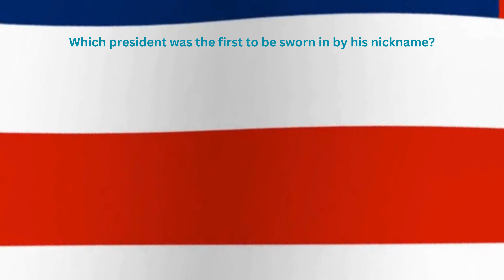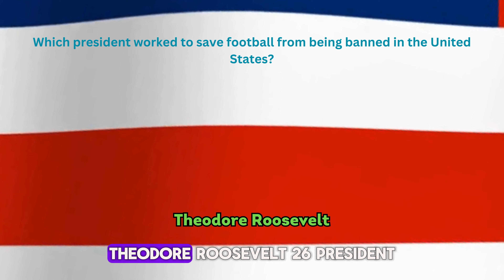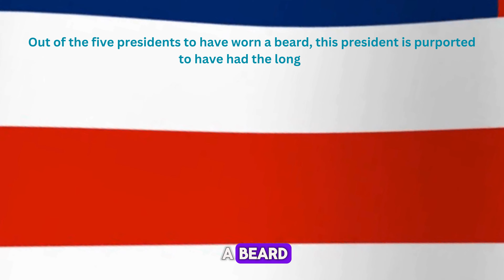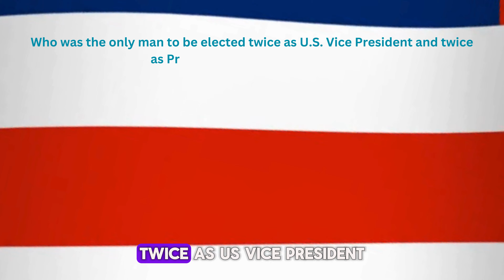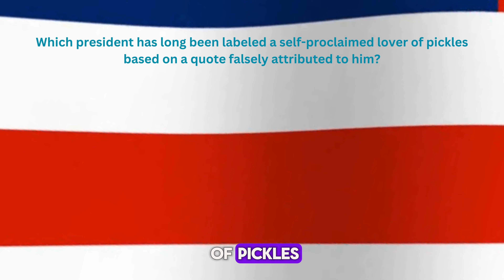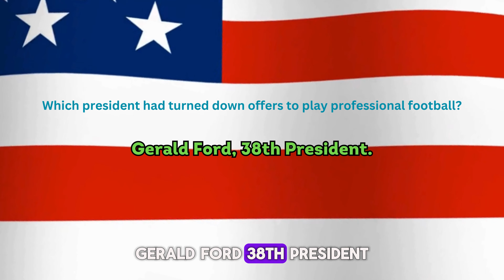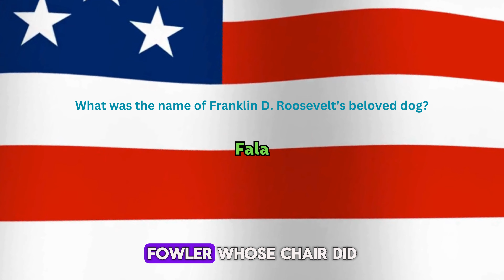Ultimate US Presidents Quiz PART 2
Welcome back, history buffs and trivia enthusiasts, to the ultimate test of your presidential prowess! In this highly anticipated sequel to our first US Presidents Quiz, we dive deeper into the fascinating world of American leadership. How well do you really know the individuals who have shaped the course of the nation's history?

Join us on a captivating journey through the Oval Office as we challenge your knowledge with intriguing questions about the men who have held the highest office in the land. From the founding fathers to modern-day leaders, each president brings a unique story and legacy to the table.

Think you know your presidential trivia inside and out? Think again! This quiz will push your knowledge to the limit, covering everything from famous speeches to lesser-known facts that might just surprise you. Can you identify presidents by their famous quotes? Do you know which leader was the youngest to take office? Prepare to put your memory to the test and discover fascinating tidbits about the individuals who have left an indelible mark on American history.